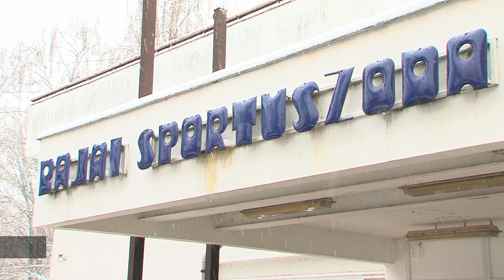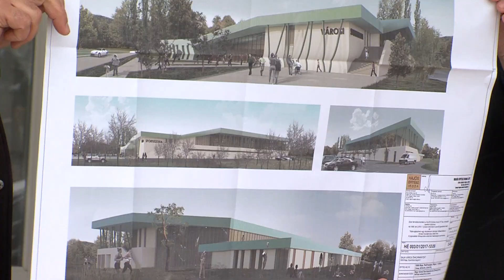Új uszoda és élményfürdő épül Baján!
Az örömhírt Zsigó Róbert államtitkár, a térség országgyűlési
képviselője és Fercsák Róbert polgármester jelentette be március 19-én, hétfőn délután a Petőfi-szigeti
sportuszoda előtt.